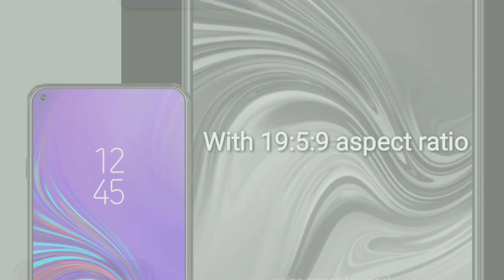Samsung Galaxy A8s Official First-Look, Infinity-O Display, 8GB Ram, Specs, and Sales Details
Here is the Samsung Galaxy A8s Smartphone Official First-Look, Price, Specs, features and more..

Samsung officially launched the Galaxy A8s smartphone at an event held in Beijing, China. The Galaxy A8s is the first ever smartphone to come with the Infinity-O display that was teased at the SDC 2018 event. While Samsung is yet to embrace the notch design, it is one of the first manufacturers to launch the smartphone with in-display camera.
The company also announced the Galaxy A8s FE version specially designed for women. Talking about the hole on the front, the one on the Galaxy A8s looks certainly bigger than the 4.8mm hole on the Honor View 20. On the front is the 6.4-inch display with Full HD+ resolution and 2.5D curved glass protection. In terms of performance, the galaxy A8s comes powered by the 10nm Qualcomm Snapdragon 710 octa-core processor coupled with Kryo 360 CPU and Adreno 616 GPU.
The device will be available in 6GB and 8GB RAM variants with 128GB of internal storage. Coming to the cameras, the Galaxy A8s uses the same set of cameras as on the Galaxy A9 sans the ultra-wide angle lens. There is a 24MP primary sensor, a 10MP telephoto sensor, and a 5MP depth sensor. It comes with a premium-looking glossy finish body with Aluminum frame. The Galaxy A8s runs on Android 8.1 Oreo out of the box with Samsung Experience UI 9.5 laid on top.
As of now, the company hasn’t revealed the pricing of this device. However, the Galaxy A8s will be on sale starting December 21st in China. Source:

What do you think of this Samsung Galaxy A8s Smartphone?